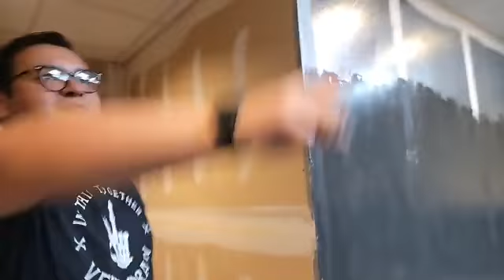Voltage Lawn and Tree and the Breaking Point Rage Room